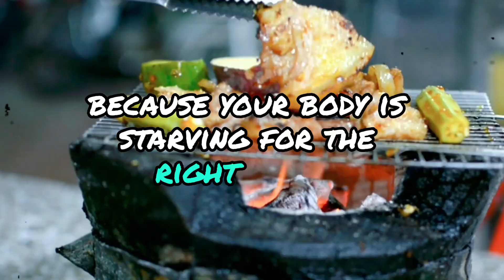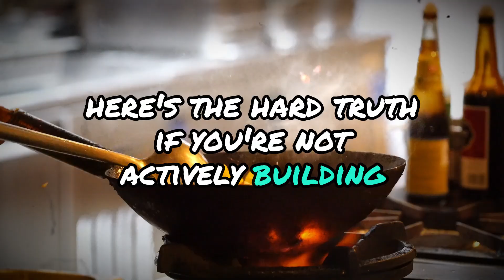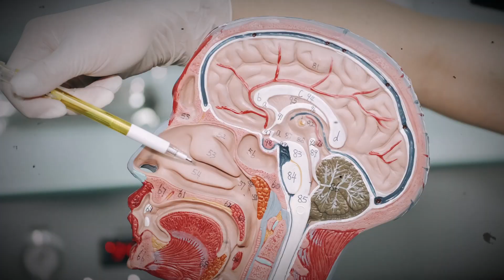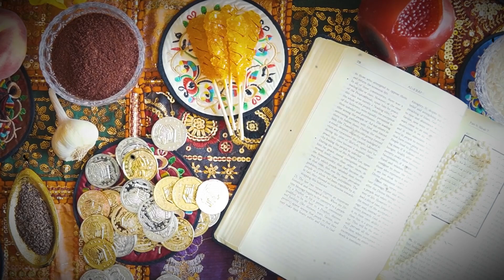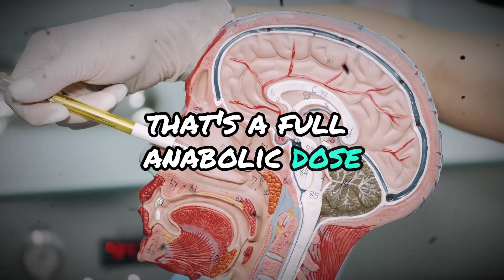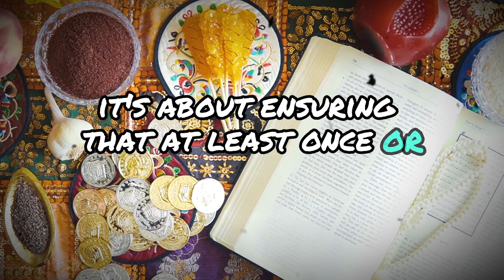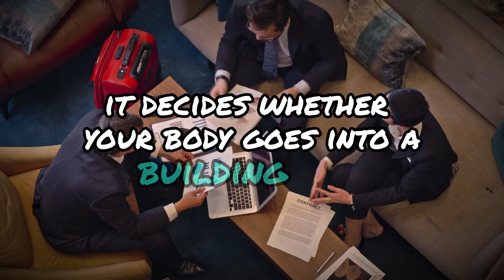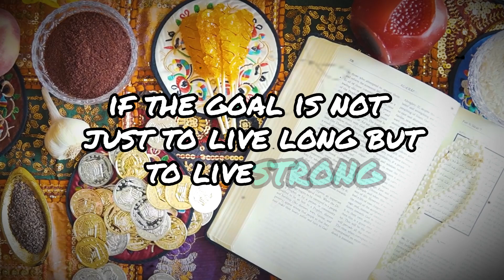This Food Has MORE Protein Than Eggs – Fights Sarcopenia FAST || Dr. Peter Attia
DESCRIPTION
Discover the science-backed superfood that outperforms eggs in protein content and rapidly combats sarcopenia—age-related muscle loss. In this motivational and research-driven video inspired by Dr. Peter Attia’s precision health approach, we break down the crucial role of high-protein foods, resistance training, and metabolic health in extending your functional longevity. Learn why muscle isn’t just about strength—it’s your metabolic armor against aging, frailty, and disease. Watch to the end for practical nutrition, training tips, and the mindset needed to preserve healthspan for decades to come.

⏱️ TIMESTAMPS
00:00 – Why Muscle Matters More Than You Think
01:48 – What Is Sarcopenia? (And Why It’s a Silent Killer)
04:26 – Eggs vs. Other Protein Sources: What the Data Shows
07:10 – The Surprising Food That Beats Eggs in Protein
10:02 – Muscle Is a Longevity Organ, Not Just Strength
13:45 – The Role of Leucine in Muscle Protein Synthesis
17:05 – Why Older Adults Need More Protein
19:52 – How Resistance Training Supercharges Protein Intake
23:20 – High-Protein Meal Timing & Daily Strategy
27:00 – The Anabolic Ceiling and Age-Related Muscle Decline
30:10 – Final Message: Start Now, Invest in Your Future Muscle
33:25 – Action Plan Recap + What to Do Tomorrow

Learn the exact food that provides more protein than eggs per gram
Understand the critical link between protein intake and aging
See how resistance training and protein together reverse muscle loss
Discover how to protect your independence and functionality for life
Get a science-backed, motivational plan to increase strength and lifespan

📌 RELATED TITLES
The #1 Food That Builds Muscle FASTER Than Eggs
This Is Why You’re Losing Muscle (And How to Stop It Fast)
Dr. Peter Attia Reveals the Real Muscle-Saving Diet
Outlift Aging: Protein Secrets You Need to Know
How to Reverse Sarcopenia at Any Age – Fast and Naturally

Dr. Peter Attia muscle loss protocol